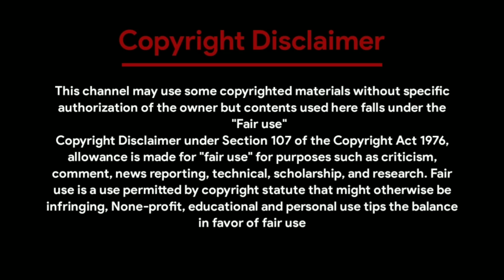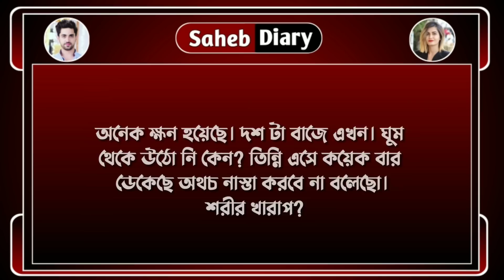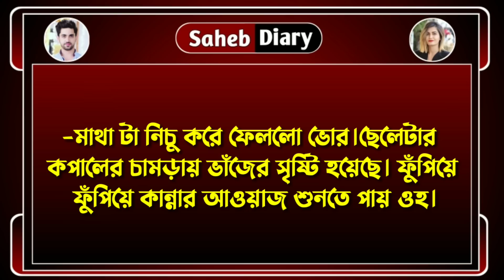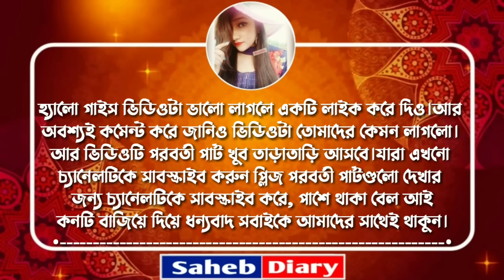অচেনা মেয়েটি যখন বউ || পার্ট 15 || খুব কষ্টের একটি গল্প || Voice : Samim, Shonalika, Ashik, Anu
◆ Voice : আশিক - সোনালিকা - সাহেব - অনু - মিষ্টি - সৌভিক - সাহেব - সুনিপা - সবুজ - তিশা - Rj সাগর - উর্মি - দেবলীনা - সোমনাথ - পরি - নয়ন - সাগর - ফিরজ।

◆ Script : Collected

◆ Script Edit : Saheb

◆ Audio Mixing : Saheb

◆ Video Edit : Saheb (Me)